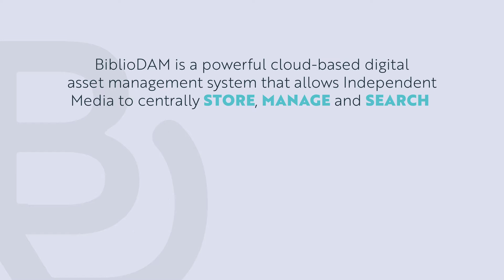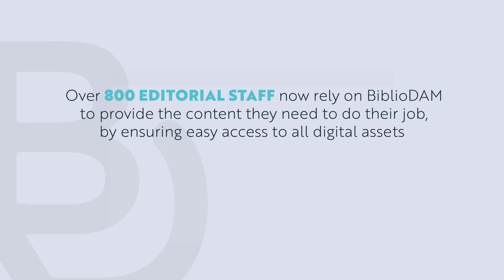Independent Media's BiblioDAM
BiblioDAM is a powerful cloud-based digital asset management platform that allows organisations of all kinds to centrally store and manage their valuable digital media assets.

Independent Media, one of South Africa's largest media groups, relies on BiblioDAM to safeguard the digital media assets of over 80 publications, providing content to 800 editorial staff safely, securely and quickly from anywhere in the world, at any time, on any device.